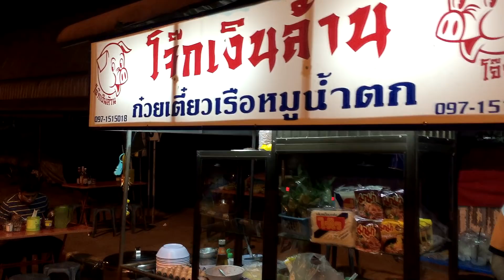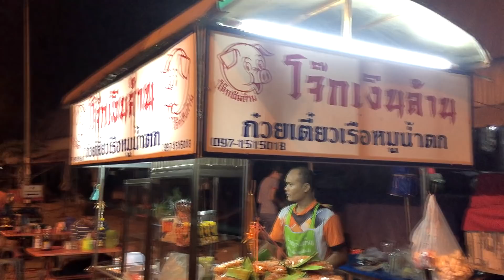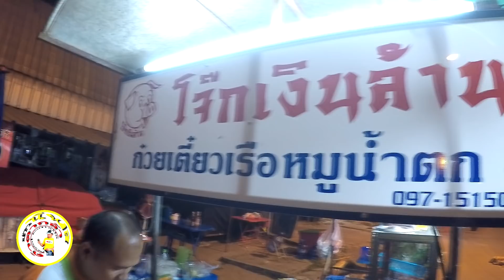โจ๊กในตำนานโจ๊กเงินล้าน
บ่าวนิพล คำตากล้า
facebook.เเฟนเพจ